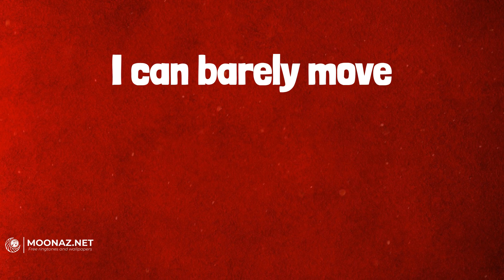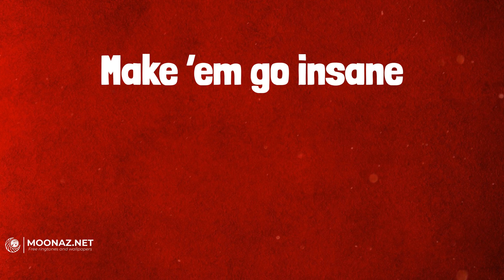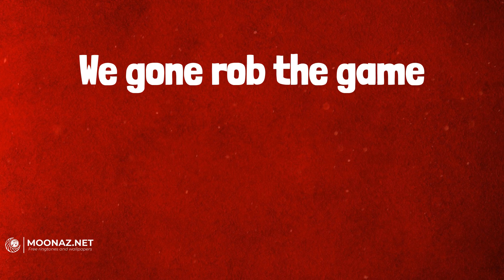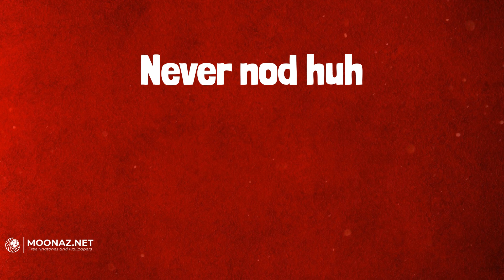Future - Mask Off (Lyrics)